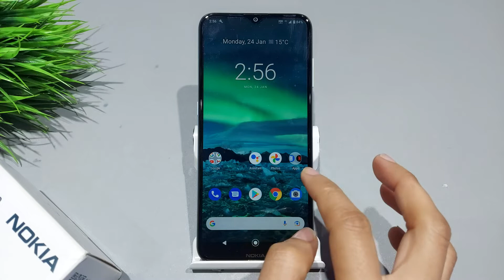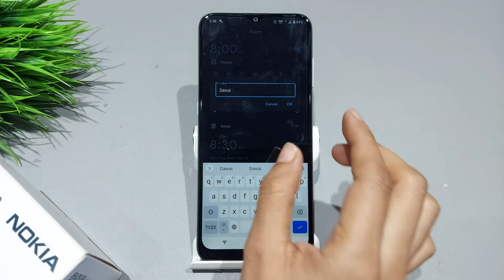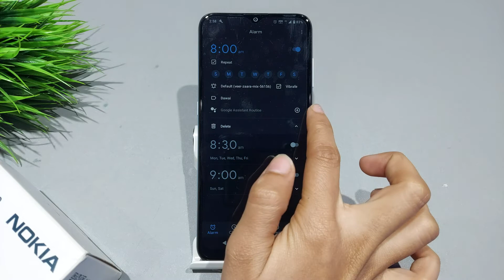Nokia 2.4, 2.3 alarm setting | How to set alarm in nokia 2.4 | Nokia 2.4 me alarm kaise set karen